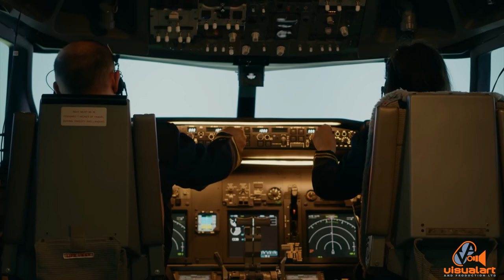Ainsley King - Overload - Kingdom Films (2023)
TUCO President Ainsley King with his Soca contribution for 2023.